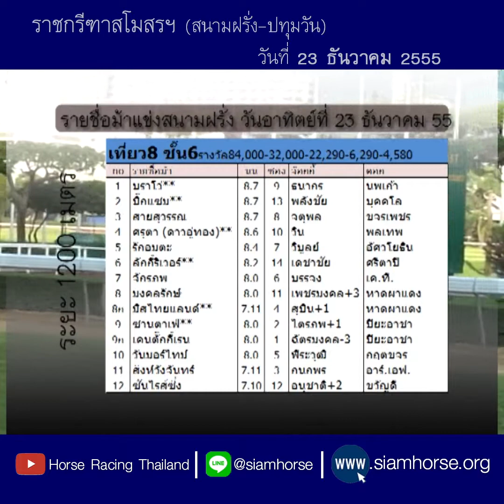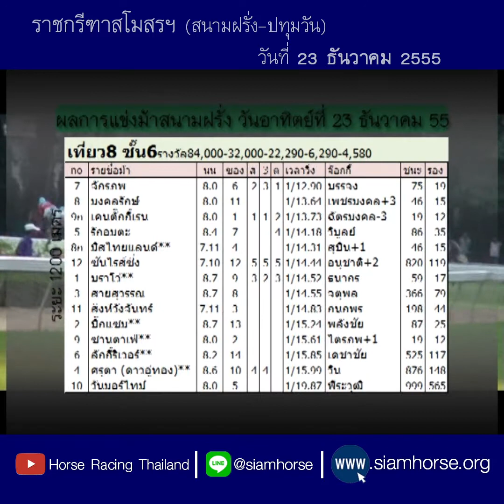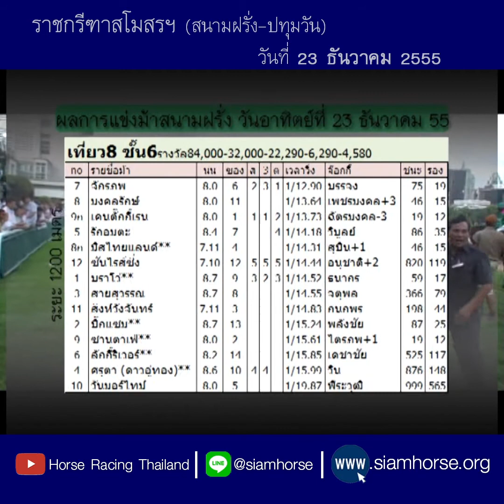[ม้าแข่งสนามฝรั่ง 23 ธ.ค. 2555] ม้าชั้น 6 | จักรภพ+มงคลรักษ์+เคนตั๊กกี้เรน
ประจำวันที่ 23 ธันวาคม 2555